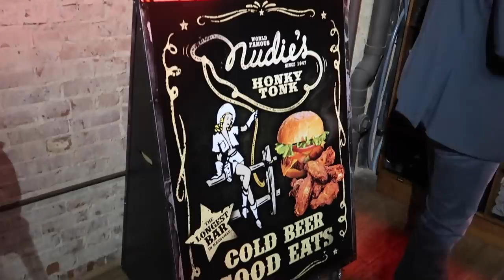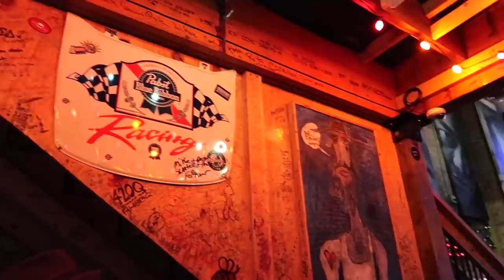Cheap Seats Go Country: Nashville, TN Day Two | Honky Tonks & Live Music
Day 2 of our trip to Nashville, TN and we check out a bit of the nightlife at:
 - Nudie's Honky Tonk
 - Honky Tonk Central
 - Wildhorse Saloon
 - Crazytown
 - Layla's
 - Legend's Corner Bar